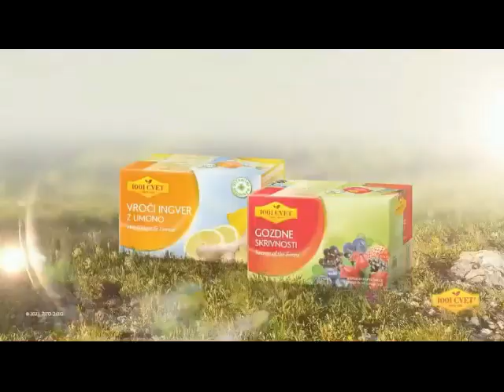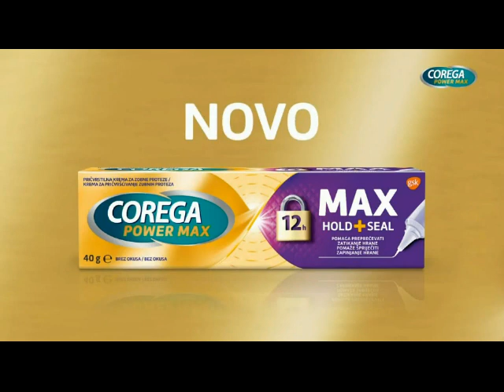Oglasi TV SLO 1 28-11-2023 (3)